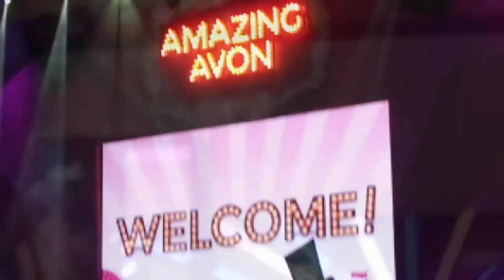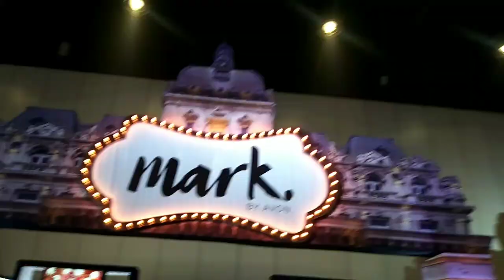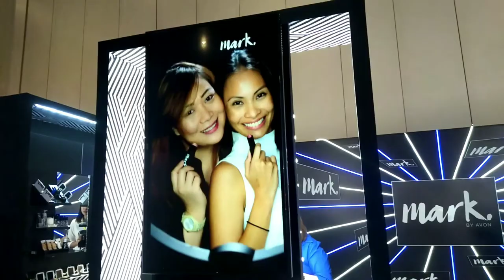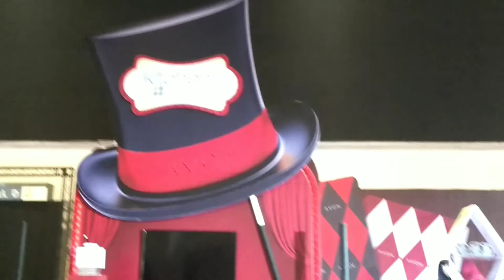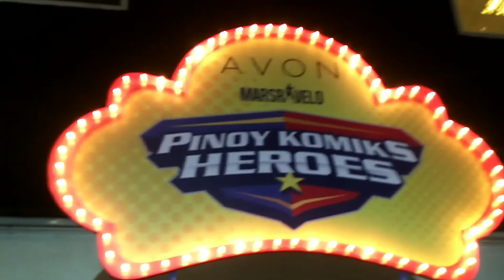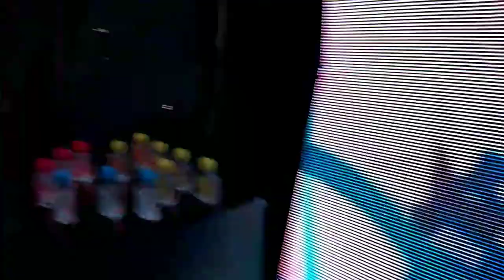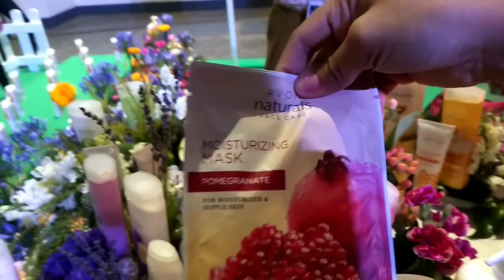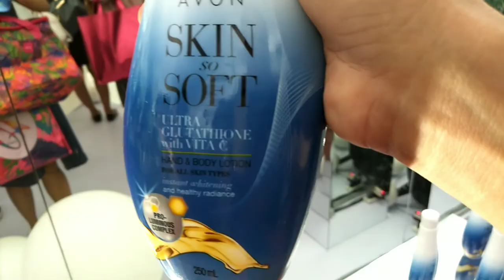Avon City Tour featuring Mark Makeup and Mars Ravelo Darna collection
Avon celebrated their 40th Anniversary with the Avon Expo showcasing their best sellers and new product line loke Mark Makeup Collection,  Komiks Collection (Mars Ravelo charscters Darna and Captain Barbel) , Magic Kitchen among others. Watch!